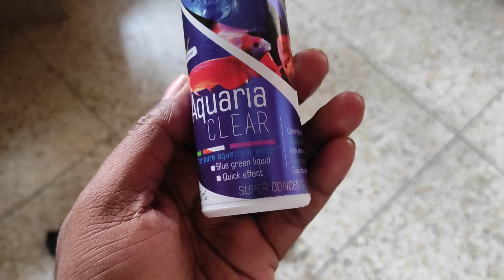Beta fish tank set up ll